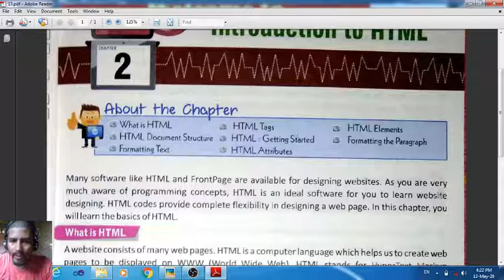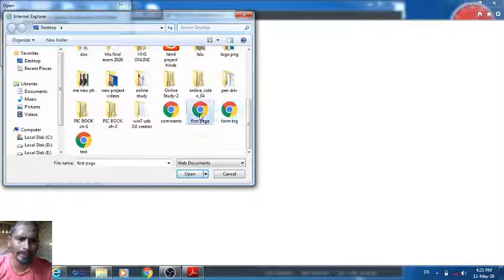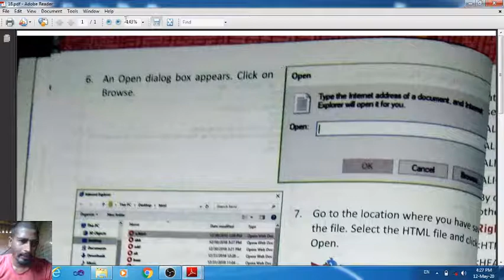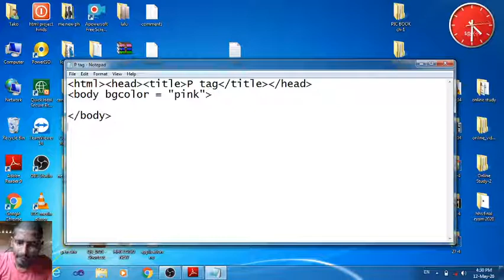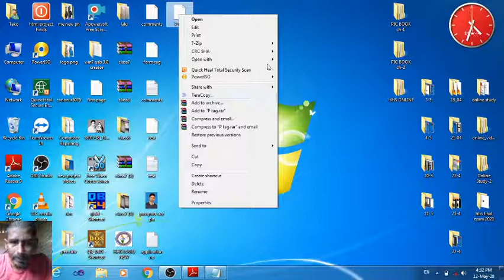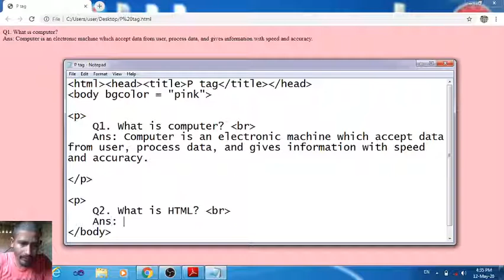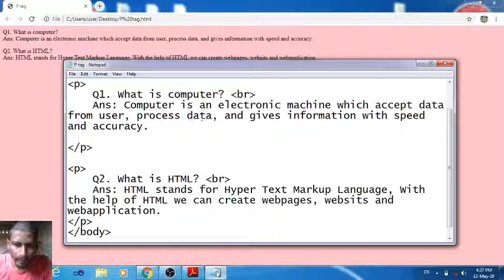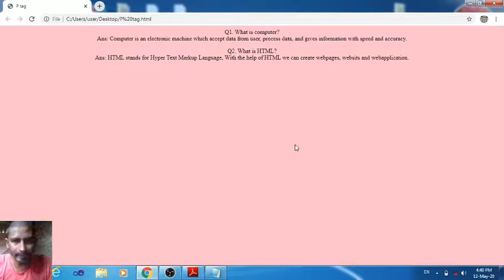Computer Class-7, Ch-2, Part-3(Paragraph tag & its align of HTML) by Dhirendra Sir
C.B.S.E, For Class-7, Subject is 'Computer', Ch-2, Part-3(Paragraph tag & its align of HTML) by Dhirendra Sir

S.R.Public School
Gopalpur Bikram, Patna